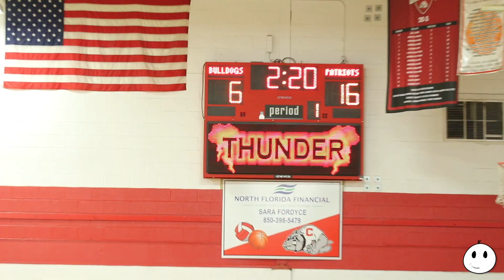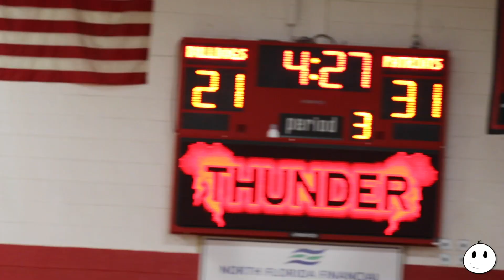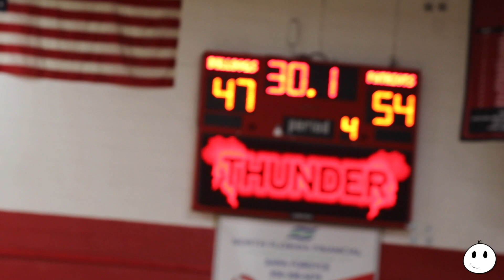Crestview vs Pace | FHSAA Full Game Highlights | December 1, 2022